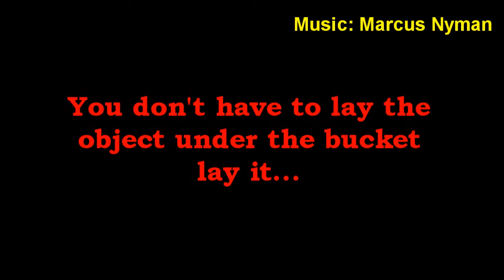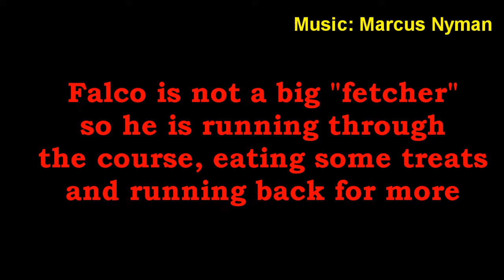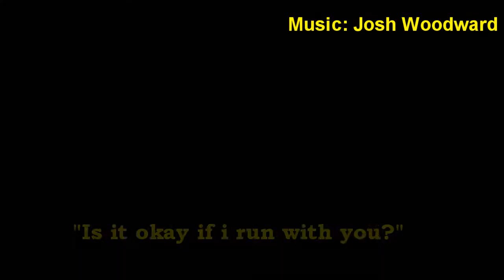Alternative Flyball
Wanna train/play flyball? Don't have the equpiment at home? I think you do! You don't need to have nither a boll or a machine.
Use your imagination and play flyball with your dog!
This is some tips of how you can do it :)

Bad english might be common in this video, you have been warned!

Starring the dogs:
Swinto: Dalmatian/Border collie/Collie  2 years old
Falco: Shih tzu/Lahsa apso/Tibetan spanel  5 years old